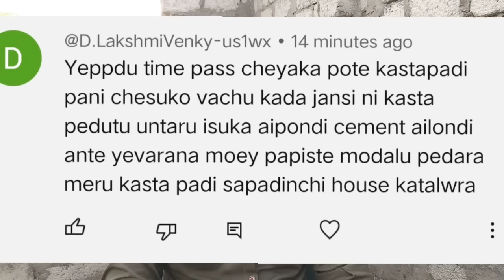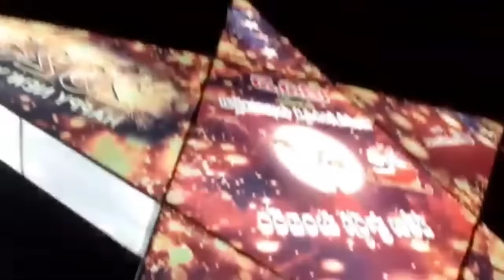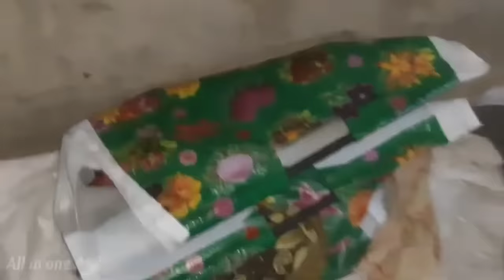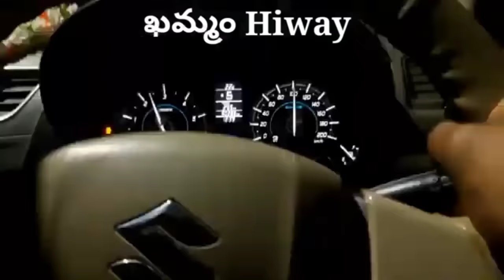మమ్మల్ని దిగజార్చి మాట్లాడడం కొంతమందికి అలవాటు అయిపోయింది||మీరు మారరా?ఎన్ని సార్లు చెప్పాలి😡